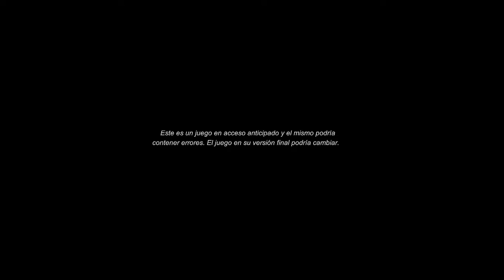PROJECT NIGHTMARES.GAMEPLAY(Anticipo de juego) PC-Steam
Aquí os traigo un pequeño anticipo de un terrorífico juego para pc que aun se encuentra en fase beta de acceso anticipado pero que ya apunta muy buenas maneras.Somos un investigador de lo paranormal donde en este caso nos toca investigar un asunto relacionado con una vieja bruja.La imponente ambientación y el escalofriante sonido nos invade por completo.